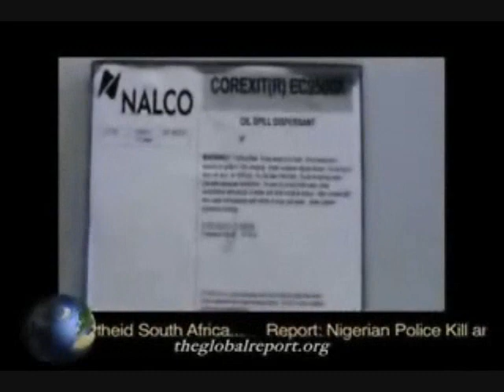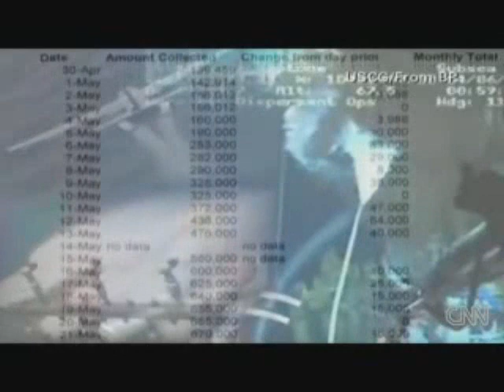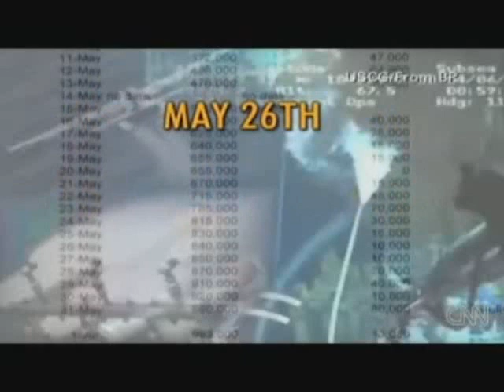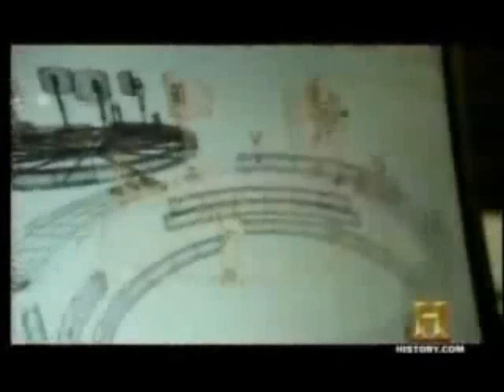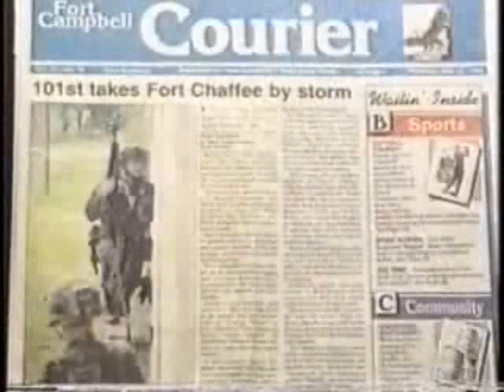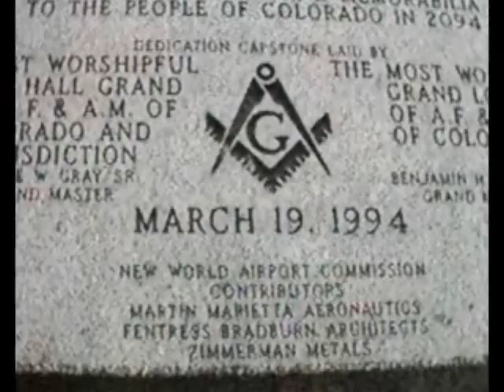CONNECTING THE DOTS (PART 2)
I'm not making a statement nor an accusation. I'm just allowing the viewer to open their mind to new disposition.  The problem today is people have been train not to think outside the box. They can be easily mislead. If I put some pieces of the puzzle together they will not be hindered for creative thinking. This could be happening but it's up to the viewer to make that decision